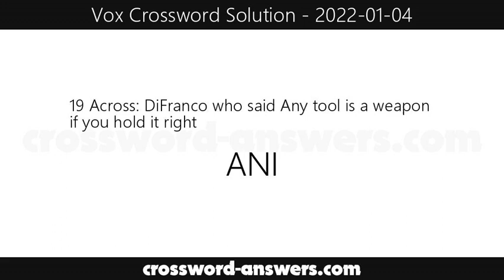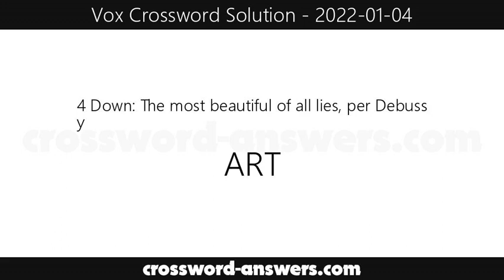Vox Crossword Answers for Tuesday, January 4, 2022 ( 2022-01-04 )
The vox crossword answers for the crossword published on Tuesday, January 4, 2022.